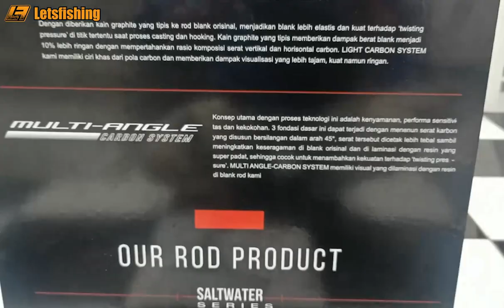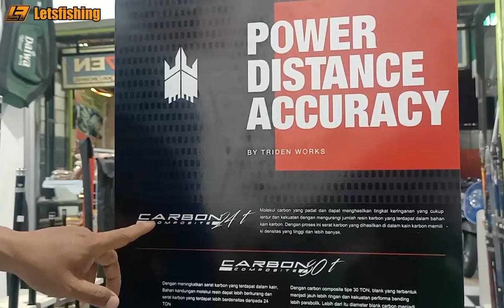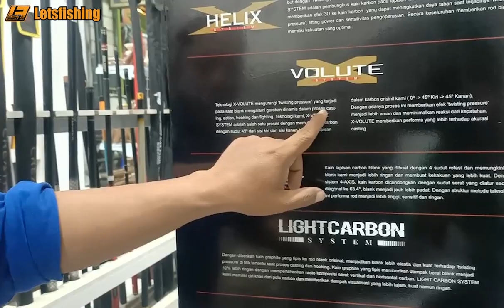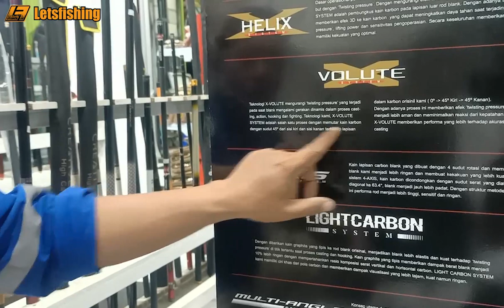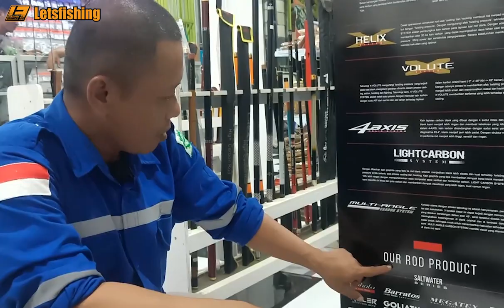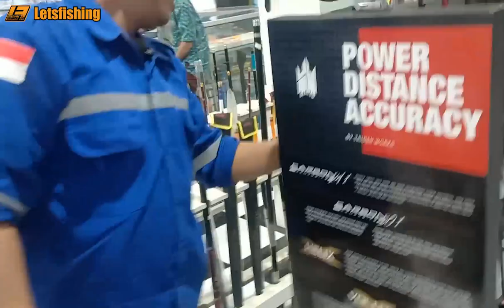SUPPORT BY TRIDENTECH TERBAIK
Nama Toko : TOKO PANCING BOSS SE7EN
Alamat : Jl. Raya Putat Lor (jalan provinsi) Kel. Putat , Kec. Menganti - Kab. Gresik
Kontak HP/WA :
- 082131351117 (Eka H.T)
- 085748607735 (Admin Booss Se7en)